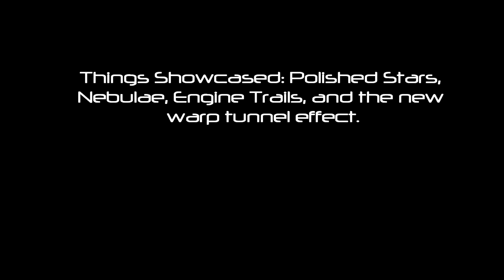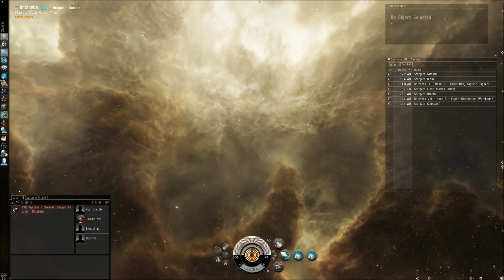EVE Online: Crucible - SiSi final version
Okay, so here's a video showing some stuff that I thought was pretty interesting in the crucible expansion. Of course, you'll all be able to see it when it comes out on TQ in about a month or so, but I thought I'd upload this one for all the lazy asses who don't wanna download SiSi.

Sorry for my drunken sounding voice. It is the wee hours of the morning.